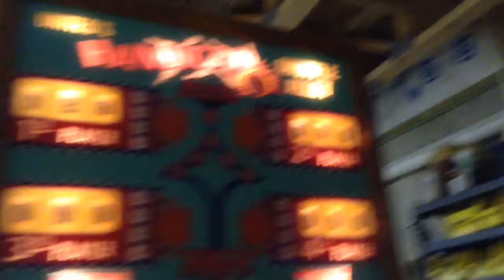United's Handicap Shuffle Alley Bowling Game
This is me playing a classic shuffle alley game
In honor of the holidays, I will upload once every day this week
Yay
If you want me to make more arcade videos, leave it in a comment
Keep Hangin'